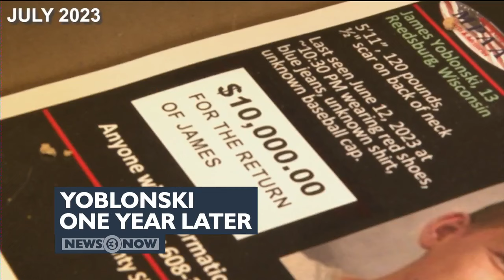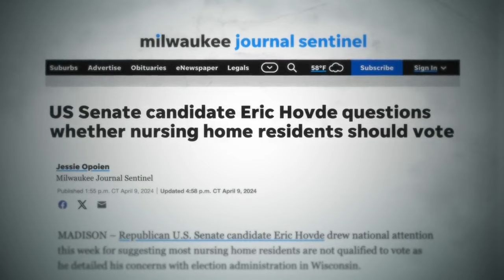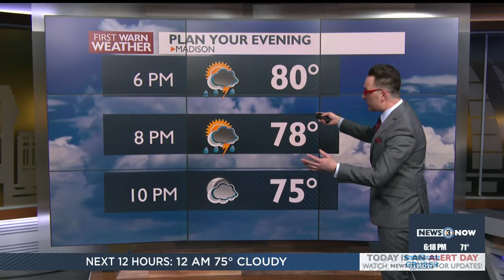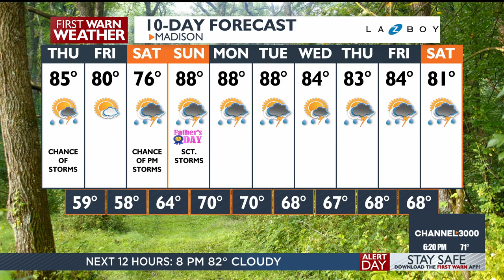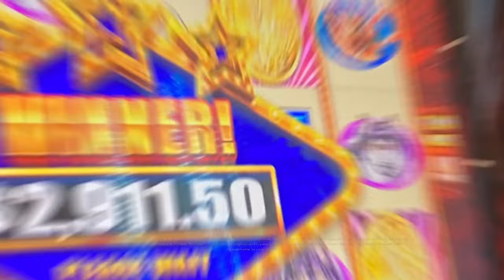News 3 Now at Six: June 12, 2024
Get your Wednesday, June 12, 2024 evening news update from WISC-TV News 3 Now and Channel3000.com in Madison, Wisconsin.